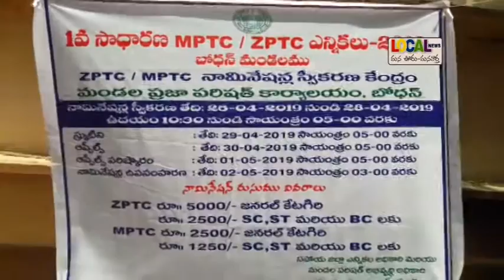ఎంపీటీసీ, జడ్పీటీసీ ఎన్నికల్లో టిఆర్ఎస్ అభ్యర్థులను గెలిపించాలన్న ఎమ్మెల్యే షకీల్